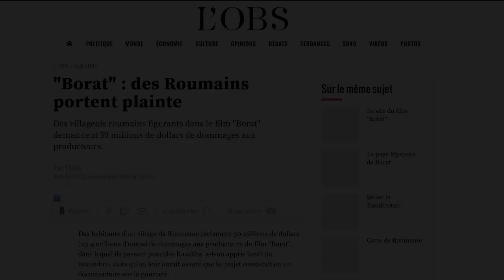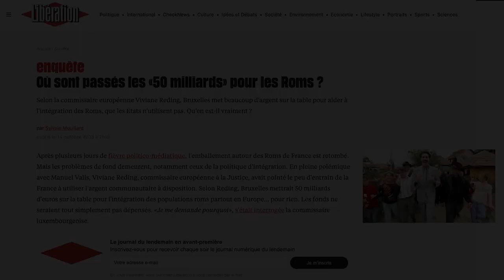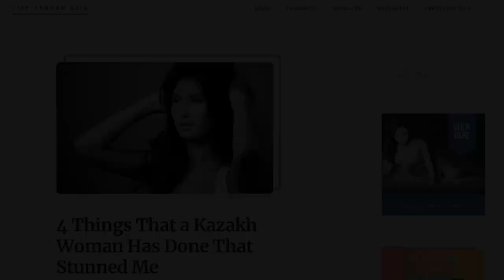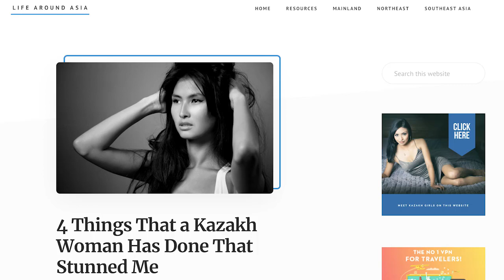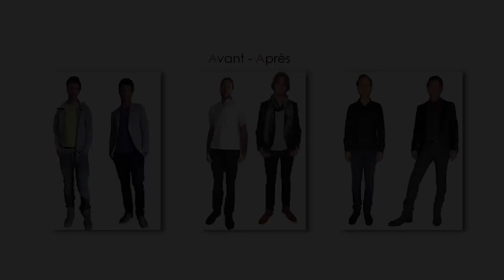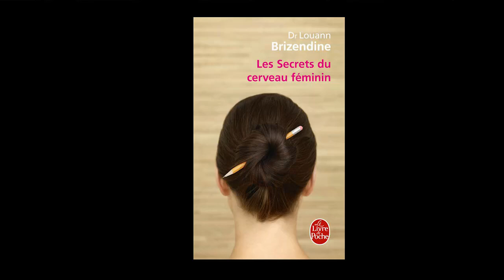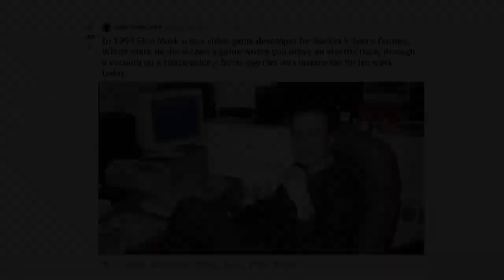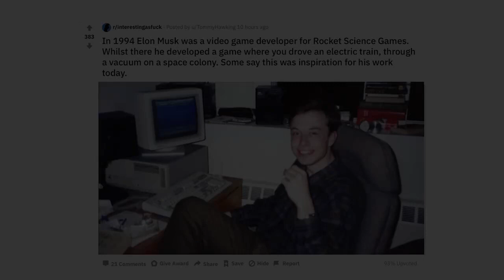Borat à la rencontre des Féministes !